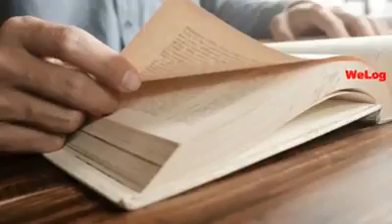Our Proud ISI | And Pakistan Air Force | A Must Watch Video..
How Pakistan Air Force React to Enemies..